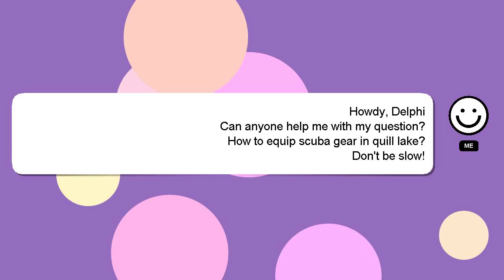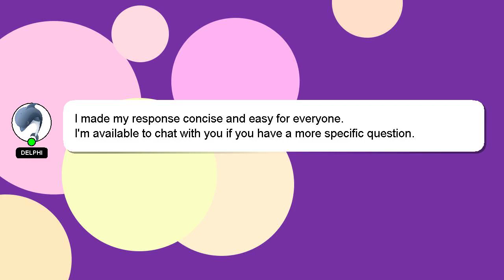How to equip scuba gear in quill lake?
A little intro about me, Hello everyone, I'm Delphi. I am here to assist you in getting the answers you need. - How to equip scuba gear in quill lake?

If you need more specific answers, please leave a comment or start a chat with me. Providing an answer will be acknowledged and appreciated with a 'heart' from me.

*2 What we are experimenting :*